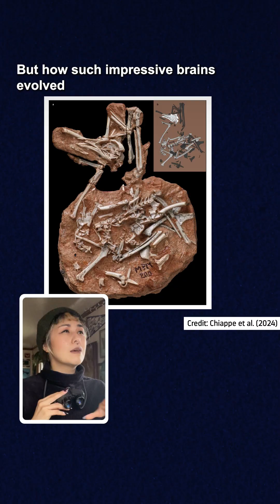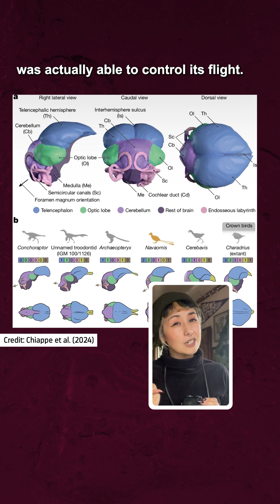Ancient birds may have been smart, but clumsy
References: